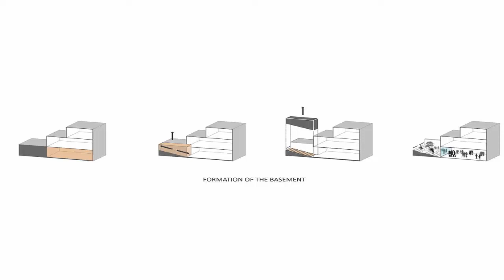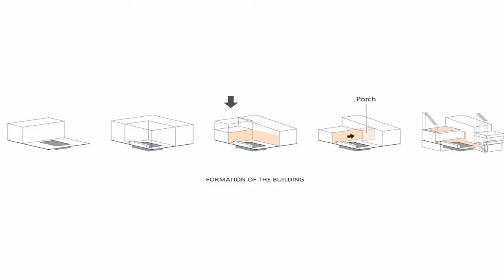three floors house in the countryside with dynamic exterior and interior that surrounded the pool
Studio Davazdah: In the countryside in Alborz province in Iran, a 600 sqm villa is designed and built on three floors for a young couple who love parties and friendly gatherings. We started our work by spending time with our client to become familiar with his and his family's lifestyles and meet their expectations logically. Besides, climate conditions and the determination of specific views to and from the building were the fundamental factors that shaped the design. Among our design principles is creating spatial qualities that encourage inhabitants to explore and experience spaces with different dynamic architectural elements which are emotional or physical.

Due to the client`s demand for a private yet accessible swimming pool, we looked for a form that controlled views towards the swimming pool and also restricted access to the building. Therefore, we chose to design an L-shaped villa that could also receive sunlight on the southern side. With this form, we created dynamic exterior and interior spaces that surrounded the pool. Locating a porch at the joint of the blocks shaping the L was an advantage. It was managed to be a place where the users could gather together during all seasons and offered a proper condition for guests to have a physical and visual connection with the building. The public spaces of the villa are linked together by stairs not only through visual factors but also physically to create a monolithic space for weekend fun and entertainment.

The detailed design of the stairs was crucial and was quite a unique experience as the stairs were different in shape and form. Stairs were not considered as a mere connecting element; they were creating spaces with distinct experiential qualities. While they all three bedrooms are located on the first floor, far away from the public zone where fulfils with gatherings and accompany that hold till midnight.t The banquet hall was located in the basement to control the too loud sounds due to the client's acute ask. The challenge was designing its entrance and interior in a way that eliminates the feeling of being underground. Therefore, we created a platform to have separate access to that hall as well as providing an attractive entrance where people go to the basement through a low slope. Avoiding cost and expensive materials, our purpose was to create a highly accurate house that offers a unique experience. Therefore, we built the project with average expenses, using economical construction technology, affordable maintenance systems, and average-cost materials.

Project name: Koohsar 252
Architecture firm: Studio Davazdah
Location: Alborz Province, Iran
Photography: Ali Daghigh, Siavash Naghshbandi, Hamid Aghaei
Built area: 650 m²
Site area: 4500 m²
Design year: 2013
Completion year: 2019